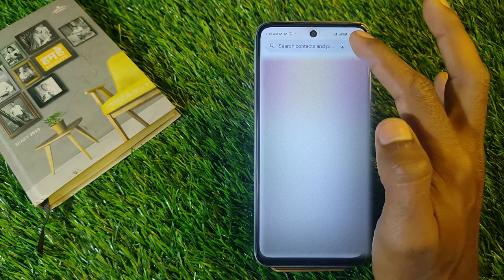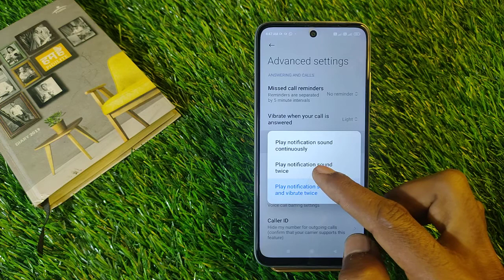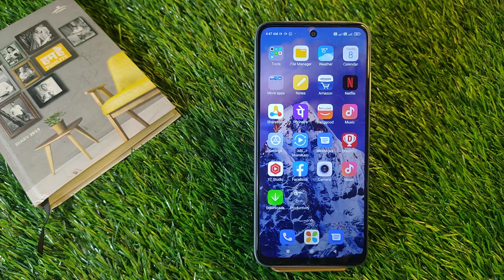How To Enable Call Waiting in Redmi Note 11Pro Plus,Redmi Note 11Pro Plus Call Waiting Keise Kare,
Video Topic :-
 Redmi Note 11Pro Plus 5G set pattern lock
 Redmi Note 11Pro Plus 5G Finger lock
 Redmi Note 11Pro Plus 5G Face lock
 Redmi Note 11Pro Plus 5G Apps lock
 Redmi Note 11Pro Plus 5G Hide apps
 Redmi Note 11Pro Plus 5G Hide video
 Redmi Note 11Pro Plus 5G Hide  buttons
 Redmi Note 11Pro Plus 5G Screenshots
 Redmi Note 11Pro Plus 5G Screen recording
 Redmi Note 11Pro Plus 5G Call recording
Call setting
 Redmi Note 11Pro Plus 5G Contact setting